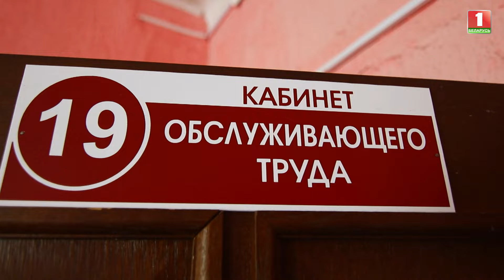Женщина спасла своих детей от бомбёжек | История Натальи Гараган. ДОБРЫЙ ВЕЧЕР!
Она приехала к нам в Беларусь десять лет назад, спасая своих детей от бомбёжек в Горловке. Но там остались родители Натальи и дочь. Младшие девочки, с которыми приехала Наталья до сих пор боятся громких звуков.

Смотрите прямо сейчас как живёт сейчас семья Натальи Гараган в Жодино.

😉Оставайтесь с нами и следите за любимыми проектами.